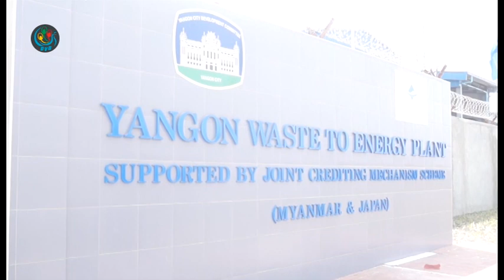DVB - စြန္႔ပစ္အမိႈက္မီးရိႈ႕စက္လ်ပ္စစ္ဓါတ္အားထုတ္လုပ္ႏုိင္မႈ ခန္႔မွန္းထားမႈထက္ပုိမုိ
DVB TV - ဂ်ပန္နဲ႔ ျမန္မာ အတူတည္ေဆာက္တဲ့ စြန္႔ပစ္အမိႈက္မီးရိႈ႕စက္ကေန လွ်ပ္စစ္ဓာတ္အား ေပးႏုိင္တဲ့အေျခအေန ဟာ  ေမွ်ာ္မွန္းထားတဲ့ ုူကီလိုဝပ္ ၇၀၀ အထက္ လွ်ပ္စစ္ဓာတ္အားပိုၿပီးုထုတ္လုပ္ႏုိင္ခဲ့လို႔ ေအာင္ျမင္ခဲ့တယ္လို႔ ပတ္ဝန္းက်င္ထိန္းသိမ္းေရးနဲ႔ သန္႔ရွင္းေရးဌာနက ေျပာဆိုလုိက္ပါတယ္.